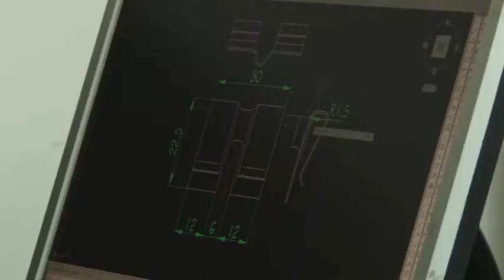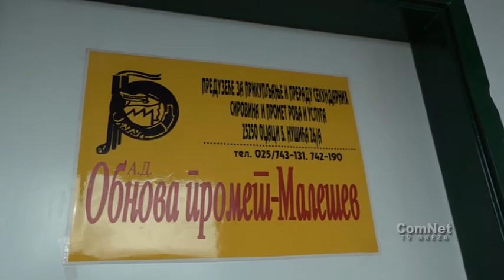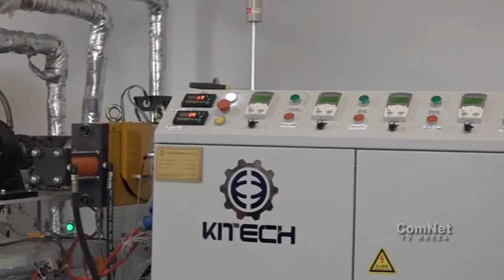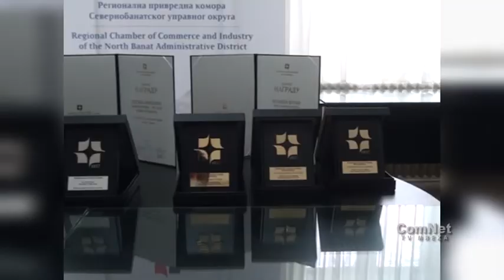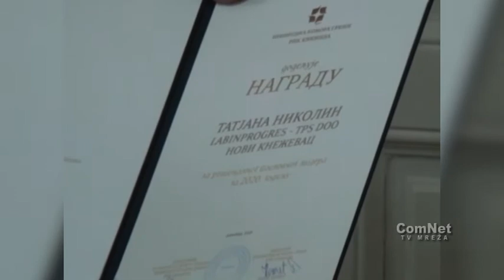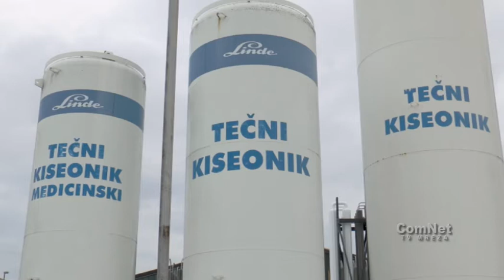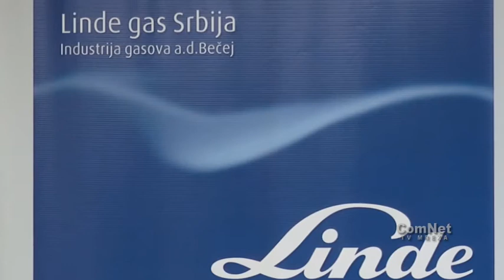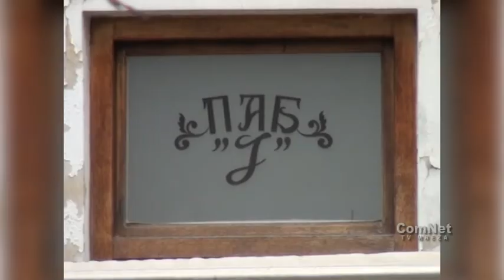Vojvodjanski biznis 19 1 2021